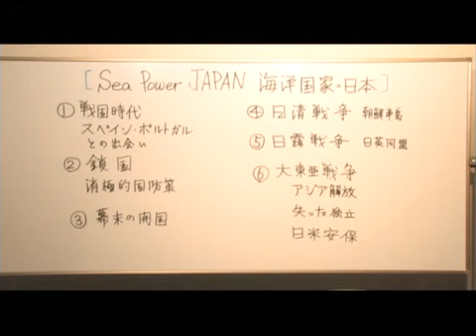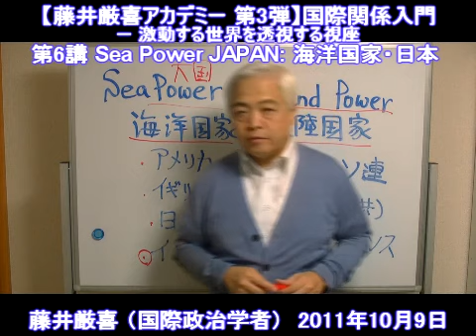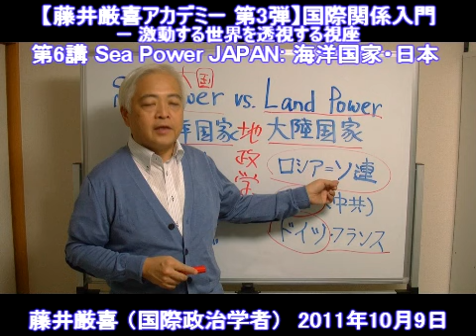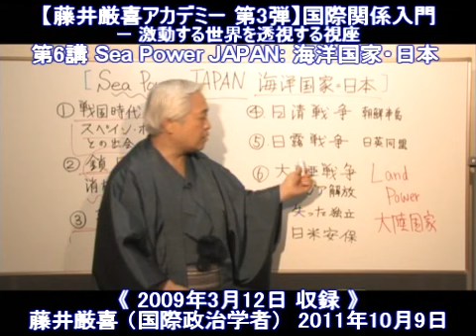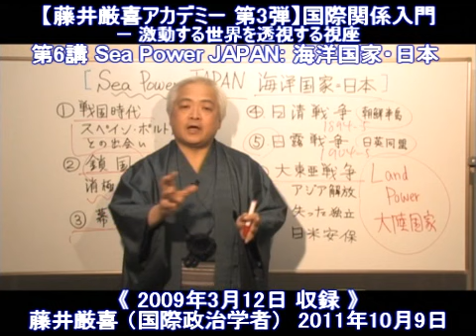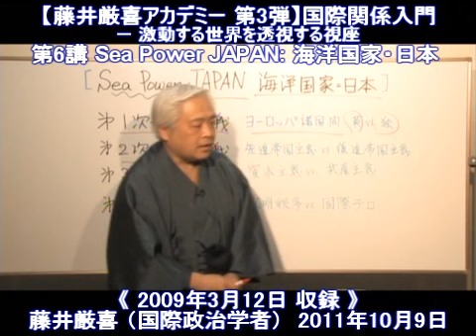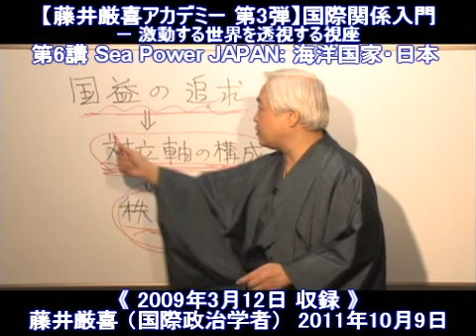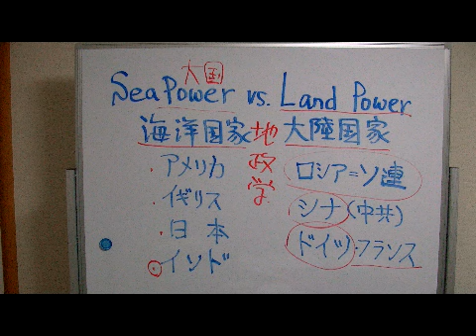第3弾藤井厳喜ｱｶﾃﾞﾐｰ国際関係論：第6講 海洋国家日本[H23/10/9]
【藤井厳喜アカデミー第3弾 ： 国際関係論入門－激動する世界を透視する視座】

　　国際関係論の1分野である「地政学」においては、国家を、海洋国家（Sea Power）と大陸国家（Land Power）に分類して、その各々の行動原理について研究しています。
今回の授業では主に、日本を海洋国家として捉え、その海洋国家としての特質から日本の国際関係について考えてみたいと思います。

今回のレクチャーは、4つの部分に分かれています。
（１） 海洋国家と大陸国家
近代の大航海時代以来、世界の覇権国はいずれも海洋国家でした。スペイン、ポルトガル、オランダ、イギリス、アメリカ、いずれも海洋国家です。
これに対抗する大陸国家であるフランスやドイツやロシアは、時の海洋覇権国家に挑戦し、海洋国家となろうとしましたが、いずれも失敗しています。大陸国家は、海洋国家になる事が出来ない、というのが地政学的な歴史上の教訓です。大陸国家がかなり強力な海軍を持つ事はできますが、その本質からいって、海洋国家に変身する事は不可能なのです。今、日本にとって、最大の脅威であるChinaは、自ら巨大な海軍を建設し、海洋国家に変身しようとしています。しかし、この野望は必ず失敗に終わるでしょう。かつてソ連邦がキューバ・ミサイル危機での敗北に刺激されて海洋国家化を目指しましたが、これに失敗しました。Chinaはソ連のように必ず海洋国家化に失敗することになるでしょう。

（２） 海洋国家日本の外交史
戦国時代に日本が、スペインやポルトガルといった西洋列強と出会うところから、日本の外交関係について鳥瞰図的に解説しています。
①戦国時代②鎖国時代③徳川幕府末期の開国④日清戦争⑤日露戦争⑥大東亜戦争と戦後4つの世界大戦

（３） 現代、私達は第4次世界大戦の最中にあるというのが、私の認識です。それについて、解説しています。
第1次世界大戦は、イギリス対ドイツの対立関係を主要対立軸とするヨーロッパ諸国間の戦争でした。
第2次世界大戦は、英米などの先進資本主義国と日独伊などの後進資本主義国間の世界秩序を巡る戦争でした。総力戦と言われ、兵器を生産する国家の工業生産力自体を潰しあうような戦争でした。
第3次世界大戦は、米ソ間の冷戦として戦われ、アメリカの勝利に終わりました。
第4次世界大戦は、2001年の9・11以降の現代です。この戦争においては、経済先進国の民主国家と国際テロ集団との間で新しい形の戦争が戦われています。

（４） 国際秩序と対立軸
国際秩序について考える場合、戦争もまた１つの「秩序」であると認識する事が重要です。戦争は無秩序なのではなく、それ自体が1つの秩序を構成しています。
例えば、「英米」対「日独伊」という第二次世界大戦の基本的対立軸自体が、1つの国際秩序を形成していたわけです。主体的に考えれば、国家は自らに有利な対立軸をどのように創りだしてゆくか、が外交戦略上、重要になります。
国際的な対立軸を、自らの国益に沿う形で、自由に創り出してゆける国家こそ、賢明な国家であると言えるでしょう。

　今回の講義の参考図書は、地政学入門についての部分が『世界地図の切り取り方』、第4次世界大戦論については『NHK捏造事件と無制限戦争』です。

●　質問やご意見、感想は、各映像・下のコメント欄にお書き込みください。適宜、参考にさ­せて頂きます。